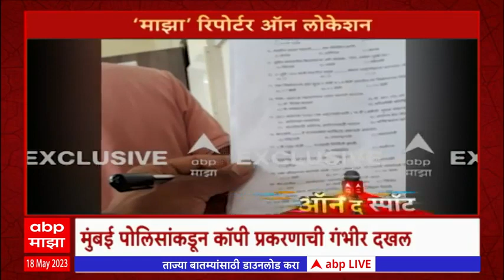On The Spot : त्र्यांबकेश्वर मंदिराचा वाद ते कर्नाटकी आंब्यांची विक्री, प्रत्येक अपडेट घटनास्थळावरुन